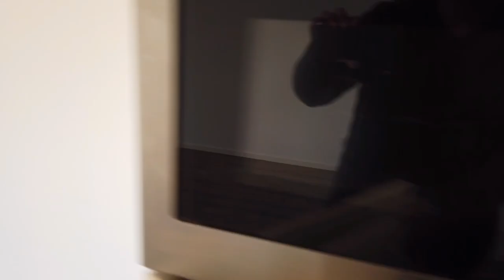Te huur: 3-kamer appartement Zuid-Willemsvaart 's-Hertogenbosch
3-kamer appartement gelegen aan de Zuid-Willemsvaart in 's-Hertogenbosch.

Op een van de meest gewilde locaties in ’s-Hertogenbosch op de grens van het ‘Centrum’ en stadsdeel ‘Zuid’. Buitengewoon aantrekkelijk is de centrale en gunstige ligging op slechts een paar minuten loopafstand van het gezellige hart van het Bourgondische stadscentrum. Anderzijds ook direct nabij het uitgestrekte Bastionpark en het Zuiderpark.

Het appartement is voorzien van 2 slaapkamers en een balkon/loggia aan de voorzijde. Aan de achterzijde bevinden zich de parkeerplaatsen (1 per appartement) en de afgesloten gezamenlijke fietsenberging.

De keuken is voorzien van een vaatwasser, combi oven/magnetron, koelkast met vriesvak, kookplaat, afzuigkap en wasbak met luxe mengkraan. Badkamer is voorzien van een douche, wastafel en een toilet. In de woning bevind zich een berging met aansluiting voor de wasmachine. Door de gehele woning ligt een mooie pvc vloer voorzien van vloerverwarming.

Afmeting woning 50m²
loggia 3,3m²
Roken en huisdieren huisdieren niet toegestaan
Minimale huurperiode 12 maanden